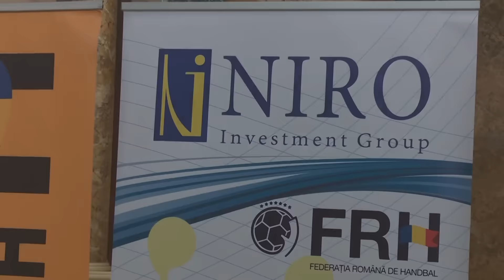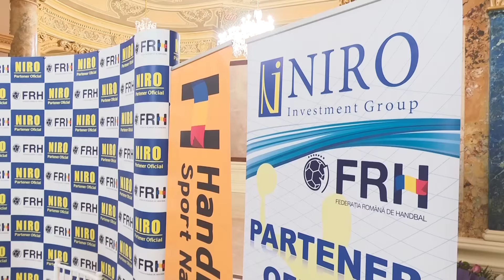VIDEO - Eveniment NIRO&FRH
Nationala de handbal feminin a fost premiata saptamana trecuta pentru locul 5 la CE 2016 de unul dintre sponsorii principali, NIRO Investment Group. Cu aceasta ocazie, FRH a oficializat si continuarea parteneriatului cu NIRO pana in 2020.